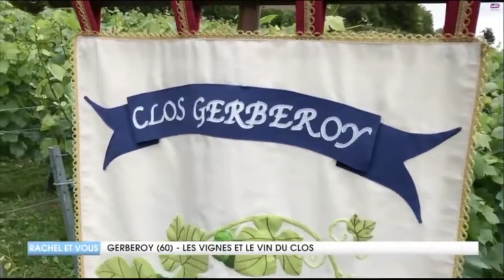Clos Gerberoy Rachel et Jean Paul chaine Wéo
Le Clos Gerberoy est une Association loi 1901, fondée en 2004 à l'initiative de Jean-Pierre HIS, avec Étienne Le SIDANER, petit-fils du peintre Henri Le SIDANER, et Louis VALLOIS, Maire Honoraire de Gerberoy qui rassemble une centaine d’autres membres, tous passionnés par ce projet unique et si original en Picardie : « La naissance d’un vignoble »